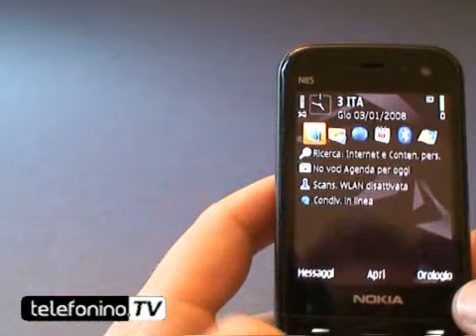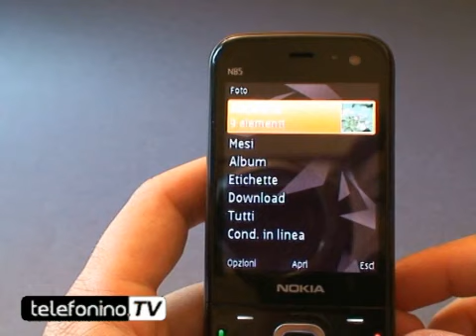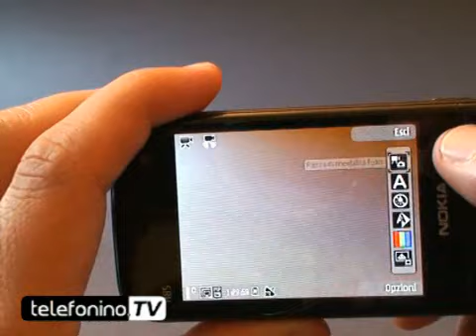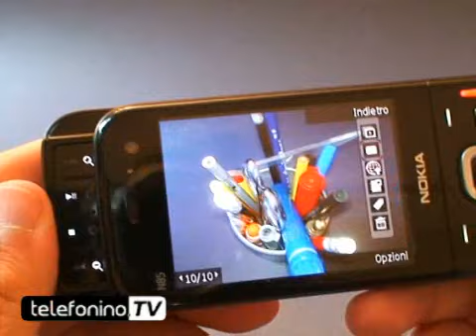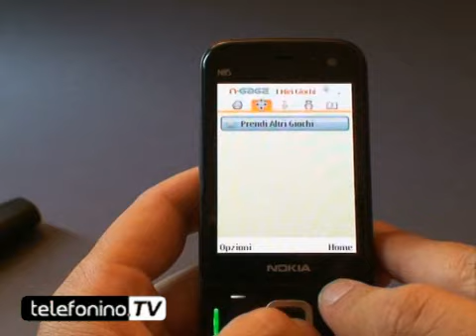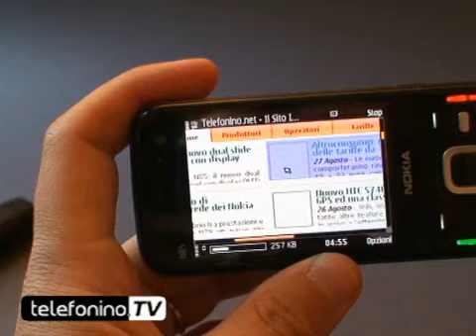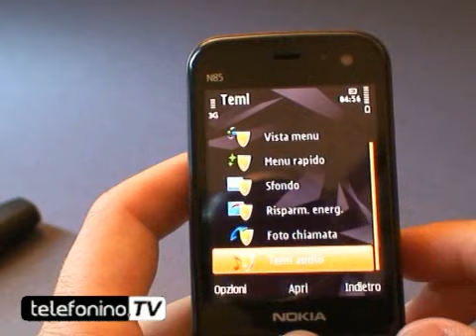Nokia N85 videoreview da telefonino.net